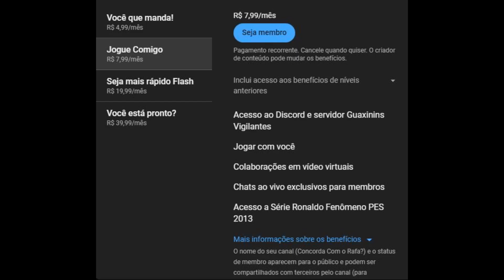Rocky Legends #32 em HD - Campanha Apollo Creed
Fala pessoal, blz? Vocês votaram e a próxima campanha escolhida foi do Apollo que é muito diferenciada da campanha do Rocky.

O jogo já é bom, mas em HD é melhor ainda. Fora várias mitagens em lutas kkk.